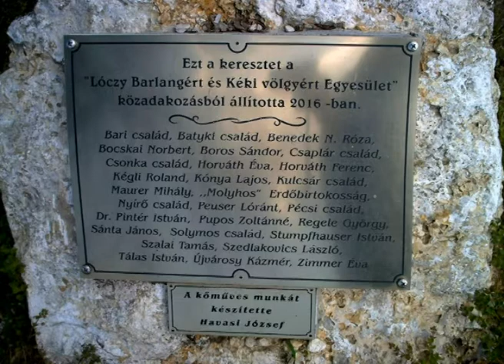Séta a Kéki-völgyben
Ez a film egy kis sétáról szól kora tavasszal a Kéki-völgyben Balatonfüreden